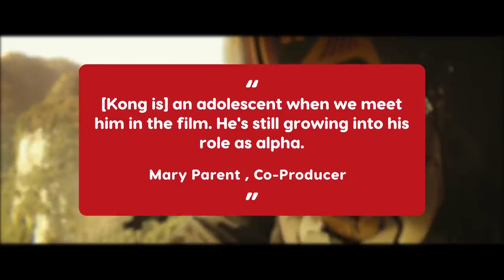Godzilla vs. Kong: Why Is Kong So Big?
Godzilla vs. Kong, which debuts in theaters and on HBO Max on March 26, will feature a culminating clash between the two headliners of Legendary's Monsterverse - gargantuan primate Kong and mammoth reptile Godzilla. But for those who've seen the full Godzilla vs. Kong trailer, a question lingers: Why is Kong the same size as Godzilla? We dive into the the lore of the Monsterverse to find the answer!